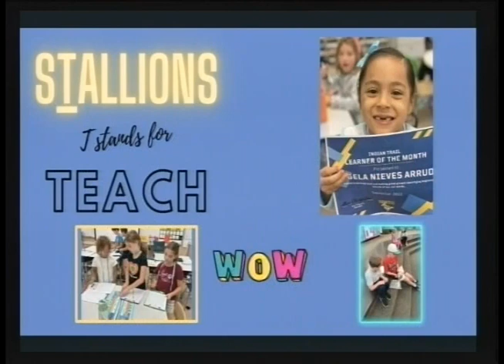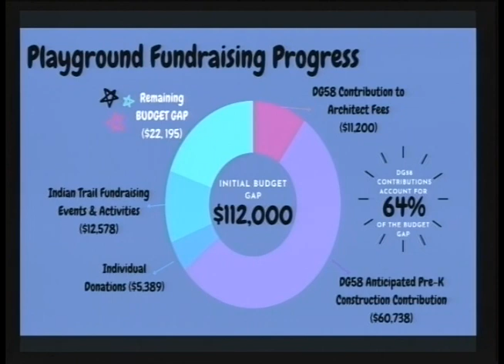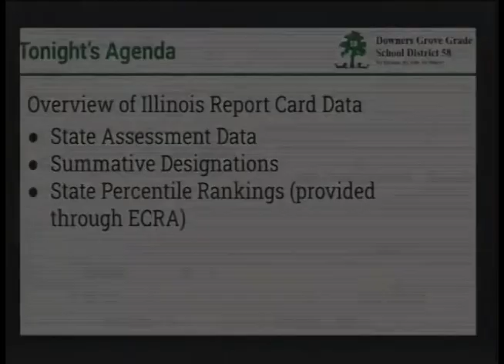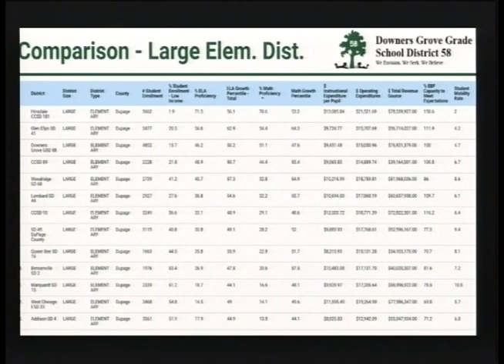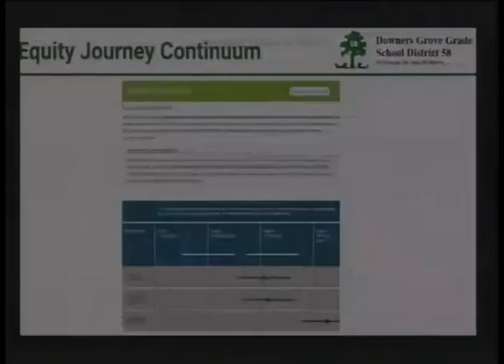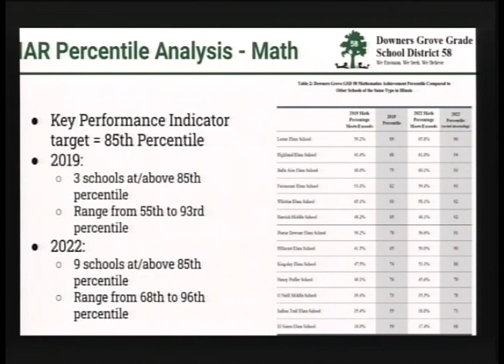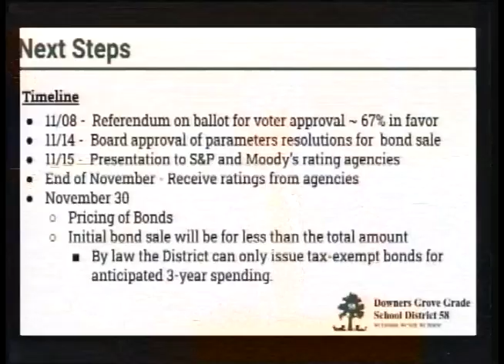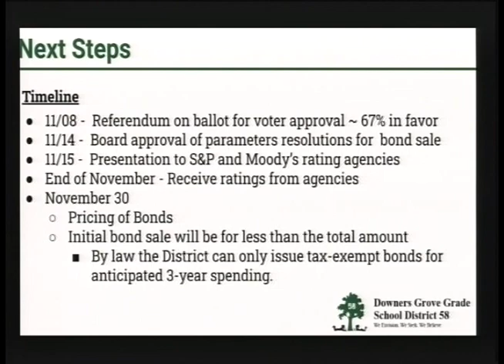District 58 Board of Education Meeting - November 14, 2022